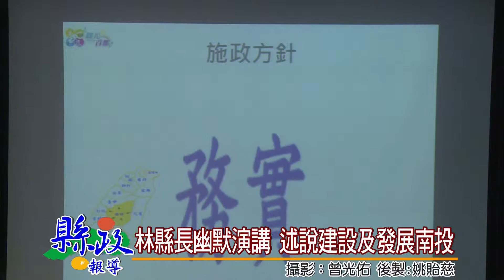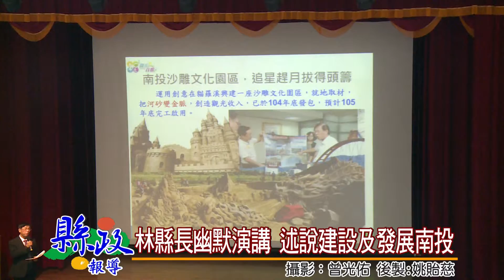林縣長幽默演講 述說建設及發展南投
行政院人事行政總處地方行政研習中心，舉辦「中興學術文化講座」，特地邀請南投縣長林明溱主講，新世紀、新思維-創新「行動」打造南投觀光首都，內容精彩豐富，加上林縣長幽默風趣的演講方式，獲得滿場超過350位聽講人員熱烈掌聲。